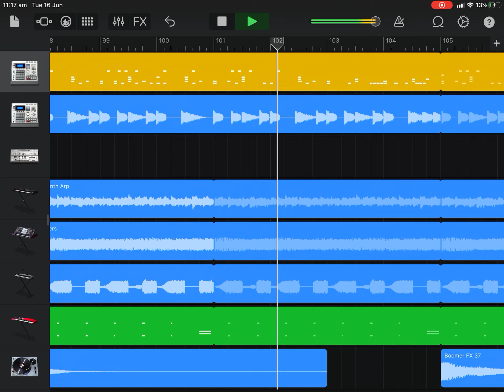IRainz2 - Neutral (Dubstep)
yush